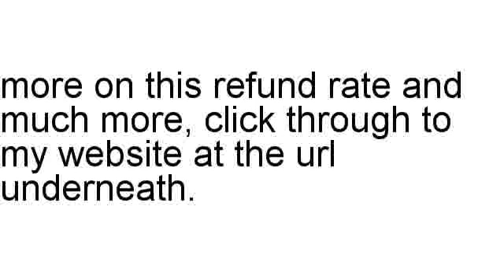Awaken the Abs Within Review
Brian Naennals looks at Awaken the Abs Within in detail, including the refund rate as well as other assorted statistics.